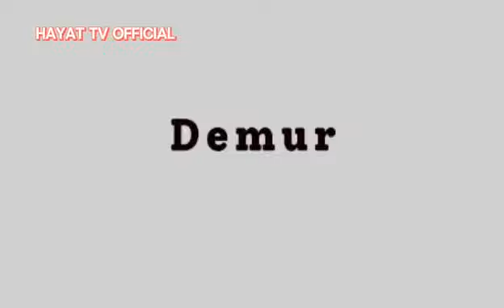Important Spelling Practice PTE 2024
Learn english @farazhayat